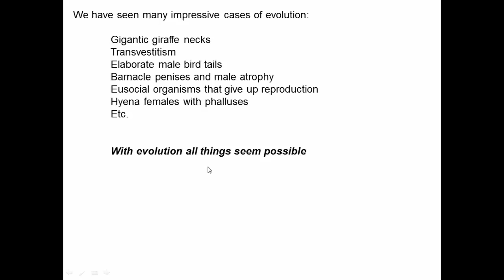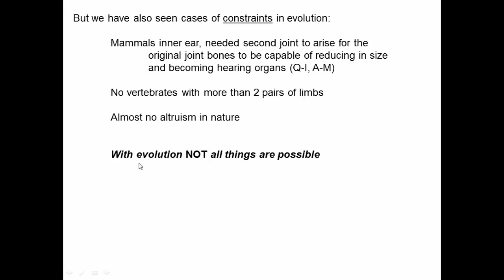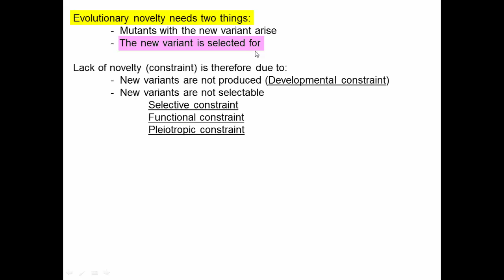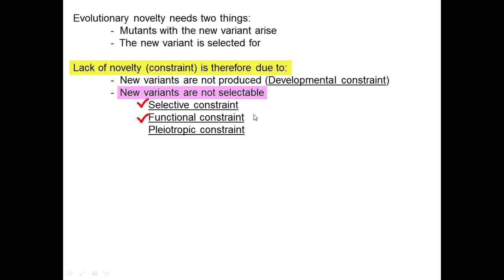Evolutionary constraints (1), introduction.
This video introduces the concept of evolutionary constraints; factors that limit the evolutionary process and influence the paths that phenotypic evolution can take. These constraints are described as developmental, selective, functional, and pleiotropic in nature.